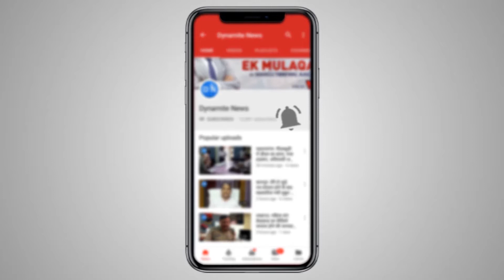दिल्ली में सोनिया गांधी, राहुल गांधी, प्रियंका गांधी वाड्रा और रॉबर्ट वाड्रा ने डाला वोट..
दिल्ली में सोनिया गांधी, राहुल गांधी, प्रियंका गांधी वाड्रा और रॉबर्ट वाड्रा ने डाला वोट.. फिर पत्रकारों से कही ये बड़ी बात
Full Story: